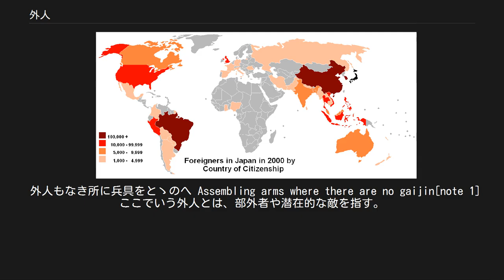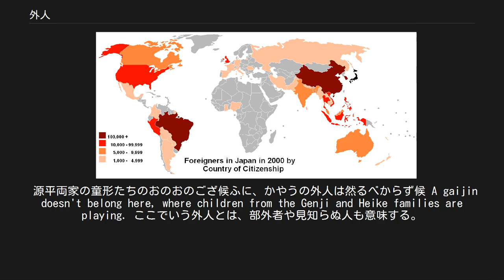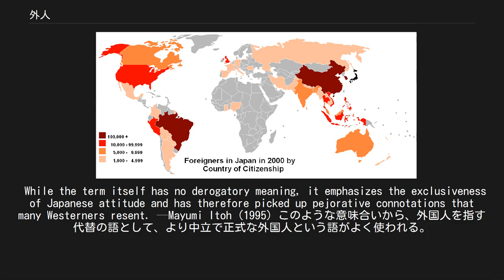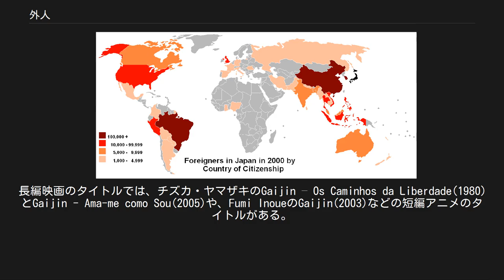外人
外人（がいじん、[ɡai(d)ʑiɴ]; "outsider", "alien", "Non-Japanese"）は外国人や非日本人に対して使われる日本語の語。
この語は漢字2字、外（がい、「そと」）と人（じん、「ひと」）からなる。
外国、外車といった語も同様に構成される。
国籍、人種、民族などの日本で一般的な概念をまとめて指す。
 その単語が否定的あるいは軽con的な意味を持つようになったと感じている人もいれば、中立、あるいは肯定的だと主張する人もいる。
外国人（がいこくじん、[ɡaikokɯꜜ(d)ʑiɴ]; "foreign-country person"）は、日本政府やメディアで広く使われている、より中立的でいくぶん正式な言葉である。
 「外人」という語は、13世紀の平家物語に書かれている。
 外人もなき所に兵具をとゝのへ Assembling arms where there are no gaijin[note 1] ここでいう外人とは、部外者や潜在的な敵を指す。
別の初期の参考文献である二条良基の連理秘抄(c. 1349)では、友人ではなく、見知らぬ人である日本人を指すために使われている。
能の演目鞍馬天狗では、旅僧の姿に召使いが反対する場面がある。
 源平両家の童形たちのおのおのござ候ふに、かやうの外人は然るべからず候 A gaijin doesn't belong here, where children from the Genji and Heike families are playing. ここでいう外人とは、部外者や見知らぬ人も意味する。
 外国人という語は、外国と人で構成されている。
早くは1235年から用例が見られるが、1838年に再出現するまで大部分は非拡張的だった。
明治政府(1868–1912)はこの語をさらに普及させ、異人、異国人、異邦人に取って代わるようになった。
大日本帝国が朝鮮と台湾に広がったとき、内国人という用語は、他の帝国領の国民を指すようになった。
第二次世界大戦後、他の用語は使用されなくなったが、外国人は非日本人を指す公式の語のままだった。
現代の外人は外国人の短縮語だと考える人もいる。
 市民権による2000年の日本の外国人。
 すべての形の語が「外国人」や「部外者」を意味するのに対し、実際には外国人と外人は少数民族グループ、主に白人を指すことが一般的である。
しかし、外国で生まれ育った和人を指すこともある。
また、野球（NPBでは外国人選手に制限がある）やプロレスリングなどの日本のイベントでは、頻繁に日本を訪れる欧米のパフォーマーを総称して外人と呼ぶことが多い。
 日本人は外国にいるときでさえ外国人を外人と呼ぶことが多い。
また、外国へ土着した日系人（特に日本人社会の大きな国々）の人々も日系の対義語として、非日系人を外人と呼ぶことがある。
歴史的には、「外人」という言葉の意味の中には、白人の威信と富、または西洋企業の力を尊ぶというものもあった。
このように語調が常に肯定的または中立的であると解釈する人もいる。
しかし、この語は多くの日本語話者が否定的な意図なしに使っているが、一部の人には軽蔑的で、排他的な態度を反映していると見られている。
 While the term itself has no derogatory meaning, it emphasizes the exclusiveness of Japanese attitude and has therefore picked up pejorative connotations that many Westerners resent. —Mayumi Itoh (1995) このような意味合いから、外国人を指す代替の語として、より中立で正式な外国人という語がよく使われる。
クィーンズランド大学語学・比較文化学部で日本研究をしているナネット・ゴットリーブ教授によると、この語は物議を醸し、今ではほとんどの日本のテレビ局で敬遠されているという。
 外人は西洋文学やポップカルチャーによく登場する。
題名にもなっている小説としては、マーク・オルデンのGaijin(ニューヨーク:アーバーハウス (1986年))、ジェームズ・メルヴィルのGo gently, gaijin(ニューヨーク:St.Martin's Press、1986年)、ジェームズ・カーカップのGaijin o...